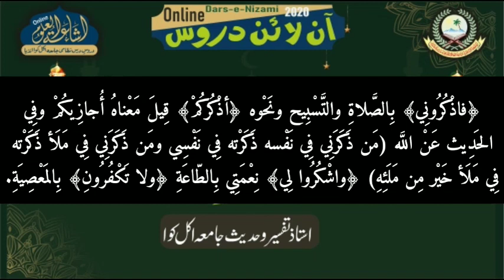TAFSEER E JALALAIN 74 | ARABIC 6 | MUFTI FARUQUE SAHAB MADNI | ISHAATUL ULOOM ONLINE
تفسير جلالين
درس نمبر 74
الصف السادس
مفتي فاروق صاحب مدني